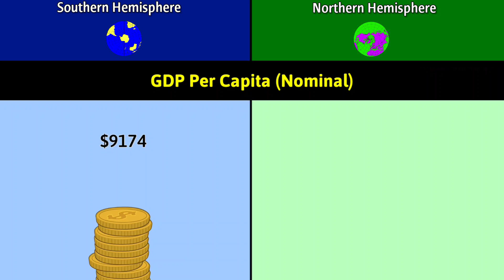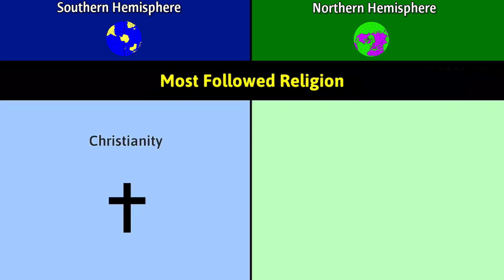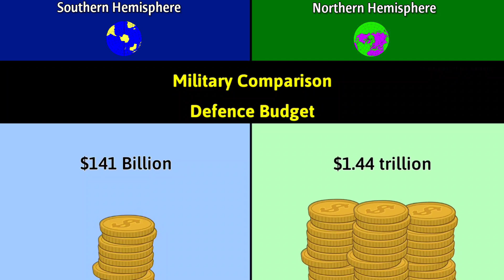Northern Hemisphere vs Southern Hemisphere | Data Duck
Northern Hemisphere vs Southern Hemisphere | Southern Hemisphere vs Northern Hemisphere | Comparison | Data Duck

this video are Comparison between the Northern Hemisphere and Southern Hemisphere.